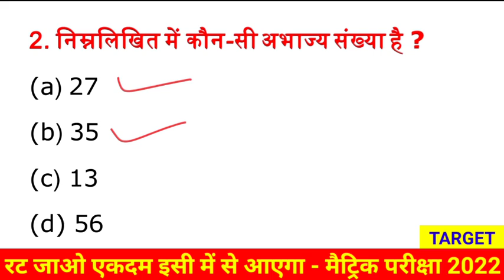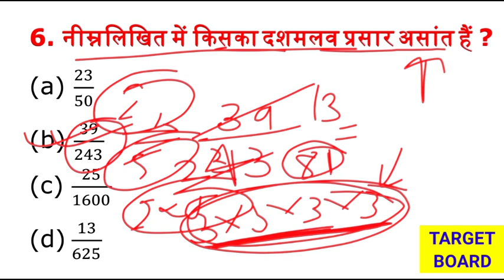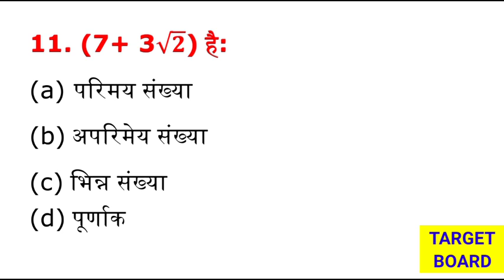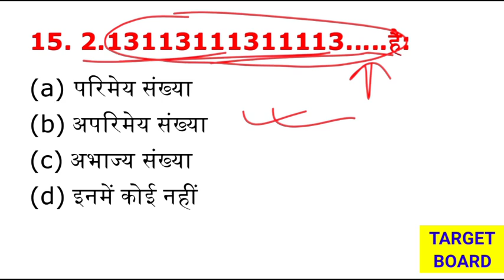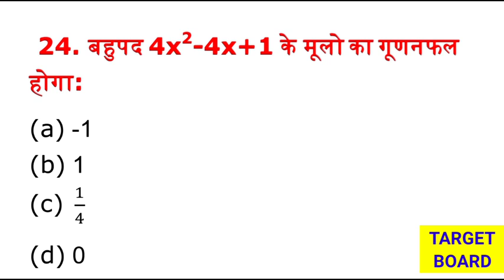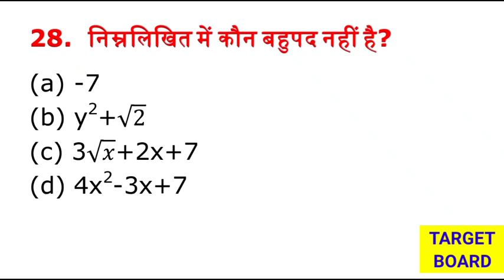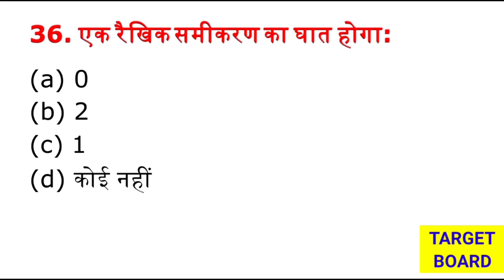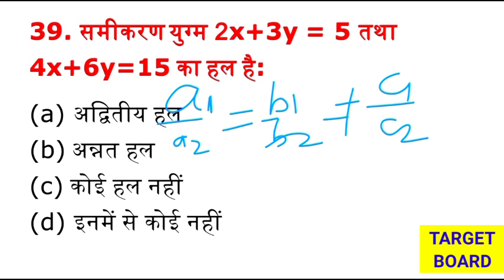10th class Math- गणित question out 2022 | Matric exam Math question & answer key 2022 bihar board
10th class Math- गणित question out 2022 | Matric exam Math question paper & answer key 2022

10th Class Math- गणित Sent Up Exam Answer Key 2021|Math Sent Up Exam Question Paper Solution 2021#biharboard_study
1 Arts all subjects a

Bihar Board 10th Sent Up Exam Math Objective
Math Objective.I hope ki Aap Sabhi Ko Video Bahut
Queries Solve :-
1. Bihar Board Sent Up Exam
2. 10th Sent Up Exam 2022
3.Math Objective Answer Key Sent Up Exam
4. 10th Sent Up Exam 2022 Math Objective Answer
Key
6.10th Sent Up Exam Math Question Paper
7. Bseb Sent Up Exam 2021-22 Chemistory Answer
8.Sent Up Exam 2022 Question paper Math
9. Sent Up Exam 2022 Chemistory
10. 10th Sent Up EXAM 2022 Math Paper

Exam Math answer,bse uttam study, Math answer
Key 10th sent up exam 2022, Sent up exam Math
Objective, class 12 Sent up exam Math Objective,
Math Objective Bihar Board sent up exam 2022,bse
Study.com,matric sent up exam Chemistory Objective,
Math Objective, 10th sent up exam 2022, Math
Objective matric sent up exam, 10th arts Math Sent up
Exam 2022, 10th science Math sent up exam 2022,
10th commerce Math Sent up exam 2022, sent up
2022,10th Math Objective sent up exam 2022, Bihar, 2022,10th Math Objective sent up exam 2022,Bihar
Board 10th sent up exam Math question paper,Math
Objective answer sent up exam 2022, Bihar board
Class 12 Sent up exam Math Objective,chemistry
Objective 10th Sent up exam 2022,Math answer
Math,chemistry objective,Math objective question,bse
Uttam study Math objective
• Sentup Exam 2022 Answer Key
10th Sent up exam Objective Answer
Math Objective Answer Key
• 10th Sent up exam Math Objective Answer Key
Answer
• sent up exam Math,
Bihar board biology objective answer key 2021, BSEB 6 february 2021 Math answer key, bseb 10th Math question solution,
Bihar board aaj ka paper solution, aaj ka Math ka paper, bseb today exam paper,

Bihar board Math objective answer 2021, bseb Math important question,
BSEB Math objective set j answer key,
Bseb Math set c answer key, bseb Math set d ans key, bseb set h answer key,

Bihar board Math syllabus,
Bihar board class 12,
Bihar board class 12 Math important questions 2021,